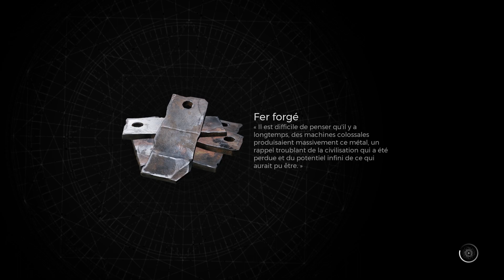Remnant 2 Porte fermé "Couveuse" soluce